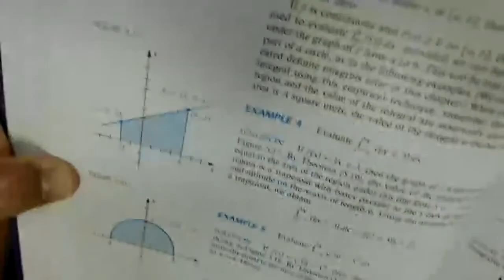Cont. on Lec 4 and Lec 5 definite Integral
جامعة نجران - كلية العلوم والآداب
- 106المدخل لحساب التكامل –
الفصل الدراسي الثاني
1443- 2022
Najran University - College of Science and Arts
Introduction to Integral 106-Math 3
Second Semester
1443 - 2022